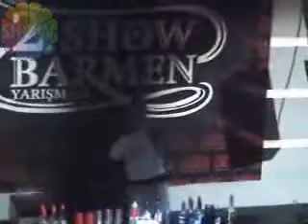ufuk aydinalp famouse grouse 2006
show tv